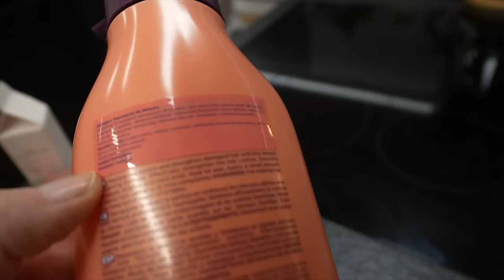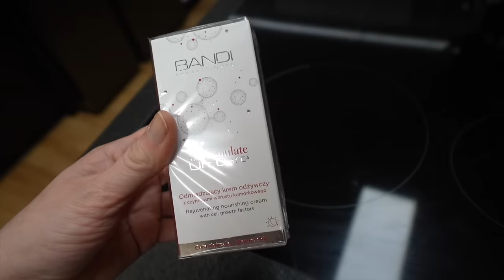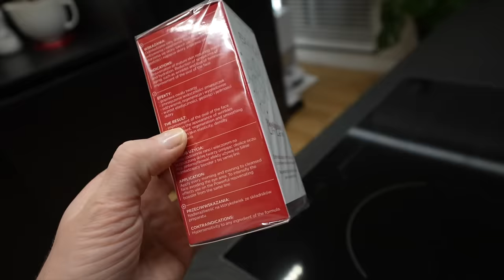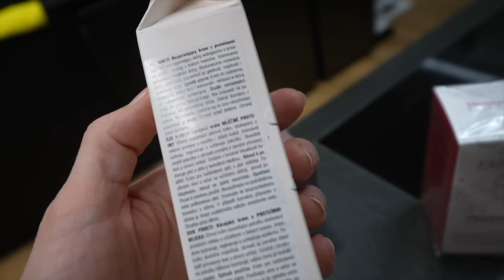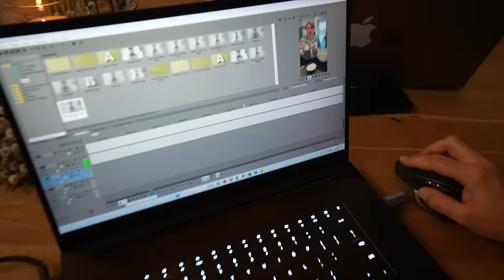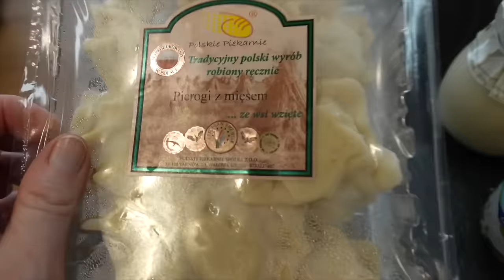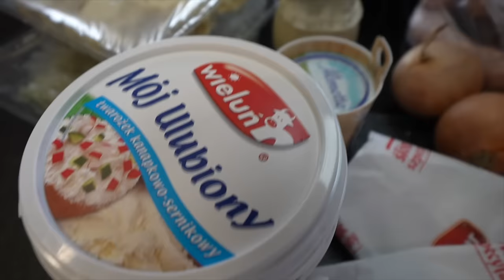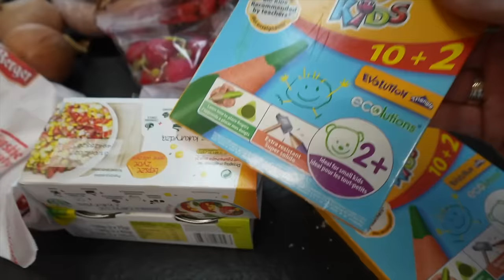ZNOWU PROBLEM! Kłócimy się! MARZENA I MAREK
Witajcie w nowym vlogu. Czekamy na święta. I kolejny problem, wracamy do remontu. Serwetki na szydełku gotowe. Zakupy kosmetyczne, ostatnio polubiłam kosmetyki koreańskie. Zapraszamy do oglądania.

Zapraszamy do obejrzenia nowego filmu na kanale GOTUJEMY🥰